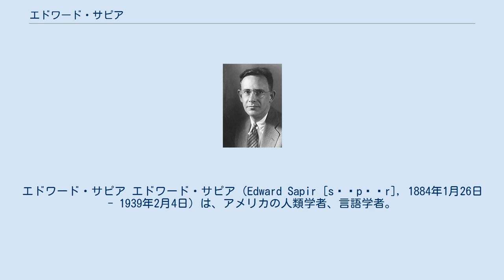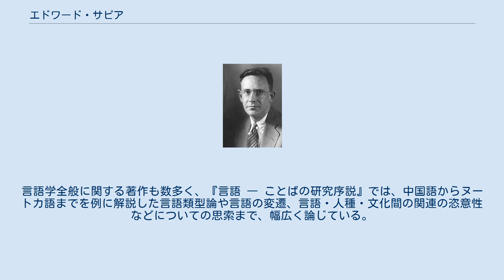エドワード・サピア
ポーランド・ユダヤ系ドイツ人
エドワード・サピア エドワード・サピア（Edward Sapir [səˈpɪər], 1884年1月26日 - 1939年2月4日）は、アメリカの人類学者、言語学者。
アメリカの構造言語学を主導し、「サピア＝ウォーフの仮説」と呼ばれるようになった学説を提唱したことで知られる。
 1884年1月26日、ドイツ帝国のラウエンブルク（現在のポーランド領レンボルク）で生まれる。
 1904年にコロンビア大学をドイツ語の学位を得て卒業するが、彼の言語学的関心はそれにとどまらなかったことが後に明らかになる。
卒業後2年間、ウィシュラム語とタケルマ語について実地調査を行ない、この間コロンビア大学では人類学者フランツ・ボアズに師事。
ボアズの存在が、サピアをネイティブアメリカンの言語研究に向かわせる決め手になったとも考えられている。
 その後、シカゴ大学で教鞭をとり、移籍したイェール大学では人類学科長を務めた。
彼は言語学と人類学とを結びつける研究の先駆けであり、教え子には李方桂やベンジャミン・ウォーフがいた。
 1921年、「使用する言語によって人間の思考が枠付されている」とする新しい言語観を発表する。
これを1940年代にベンジャミン・リー・ウォーフが取り入れ、発展して後にサピア・ウォーフの仮説と呼ばれるようになった。
 1939年2月4日、心不全により死去。
享年54。
 サピアが主に研究したネイティブアメリカンの言語はアサバスカ諸語であった。
他にウィシュラム族、チヌーク族、ナバホ族、ヌートカ族、パイユート族、タケルマ族、ヤナ族の言語と文化についても研究を行なった。
言語学全般に関する著作も数多く、『言語 ― ことばの研究序説』では、中国語からヌートカ語までを例に解説した言語類型論や言語の変遷、言語・人種・文化間の関連の恣意性などについての思索まで、幅広く論じている。
音象徴の実験的研究の先駆けでもある。